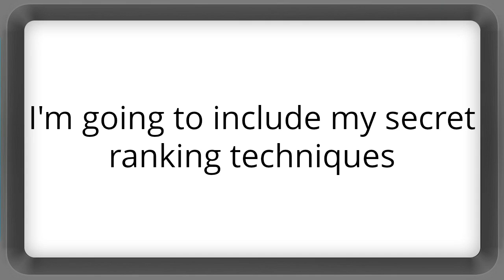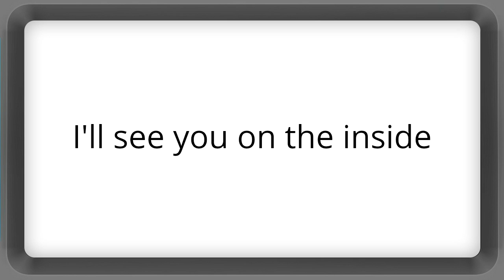Page One OTO 1